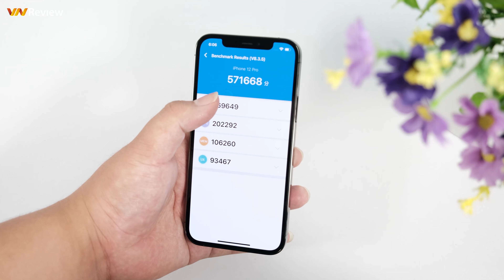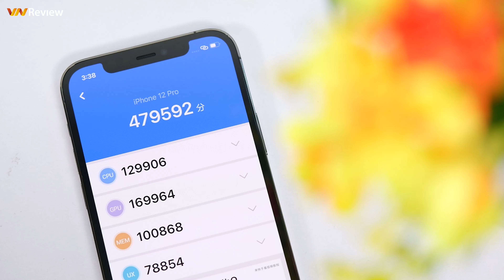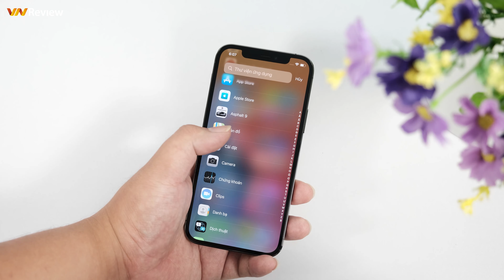Những điểm đáng cân nhắc trước khi xuống tiền cho iPhone 12 Pro